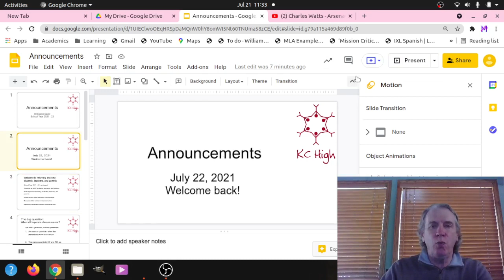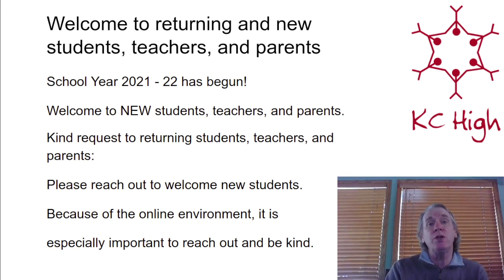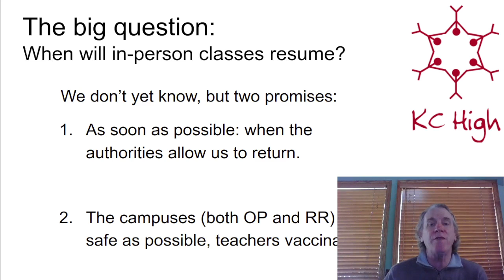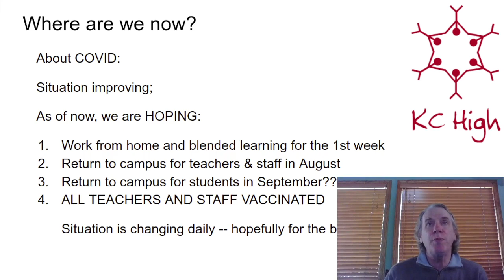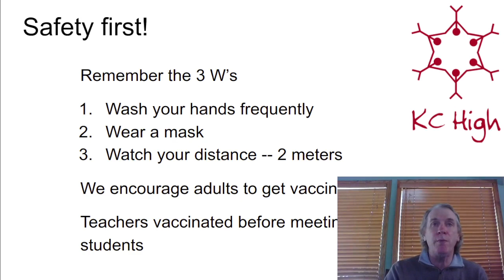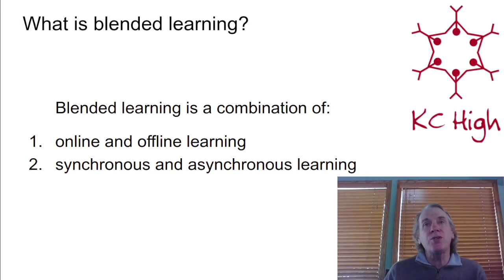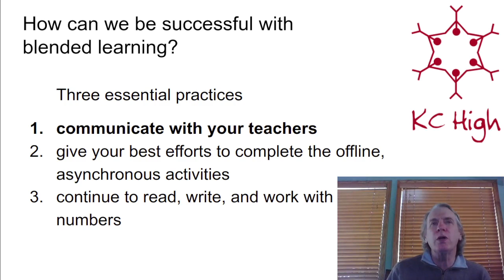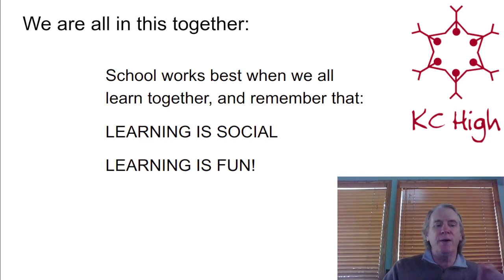2021 07 22KCVirtual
1st day of school